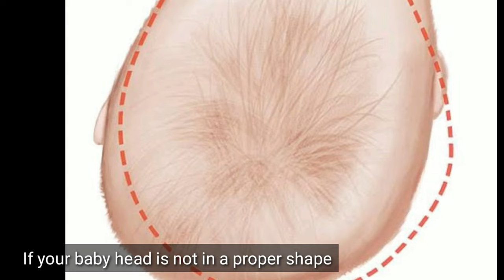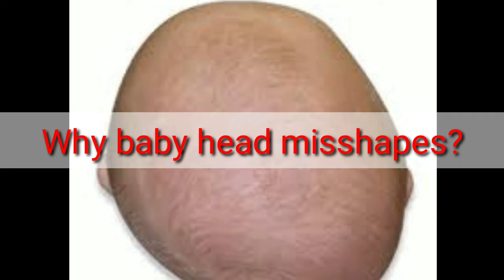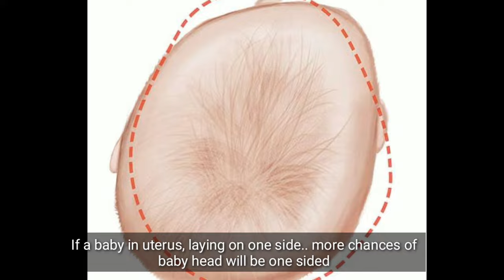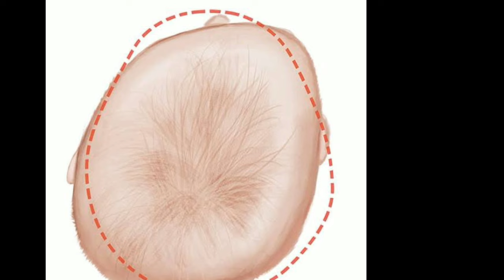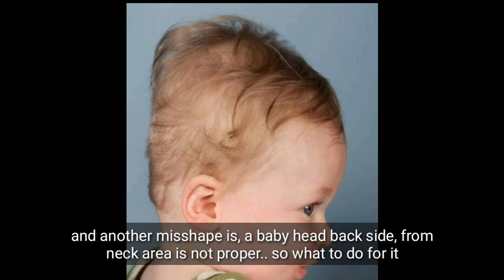Baby Head Shape Correction 2024 | baccho ka sar gol kaise kare | Newborn flat head prevention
Hello friends
This video has two steps.. head different shapes correction tips and second is baby forehead shape according to baby face. So this video is totally based on Desi people practices that actually works.

Always consult a professional in the medical and health area for your particular needs and circumstances prior to making any medical or health related decisions. For your health related questions, please seek the advice of a licensed physician or any other qualified health care provider immediately.